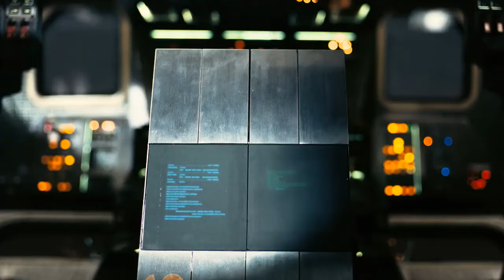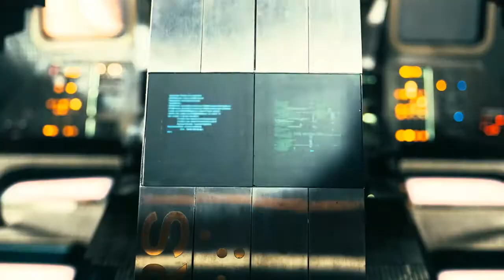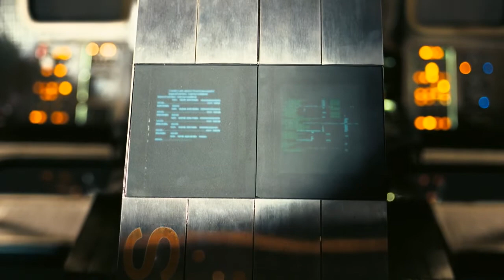Black Hole Gargantua Detach Scene in Interstellar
After you're done, be sure to hit that big like and